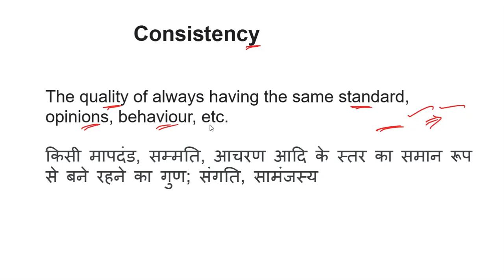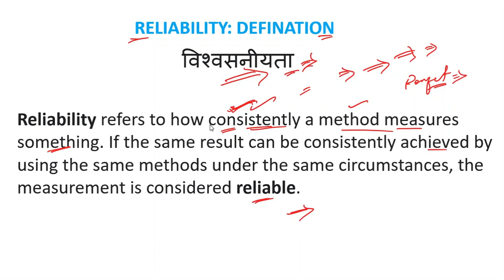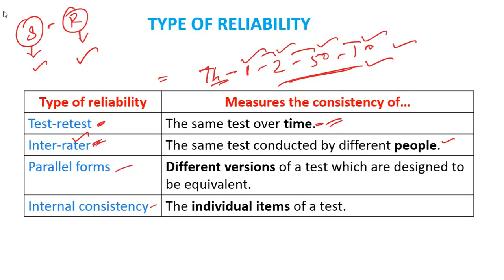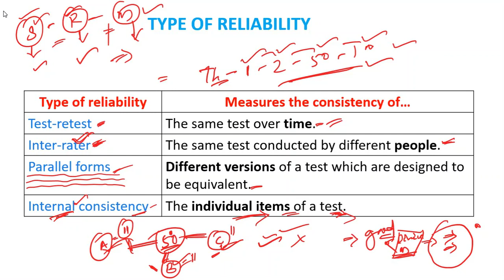what is Reliability | Types of Reliability | UGC NTA NET Paper 1 Research Aptitude